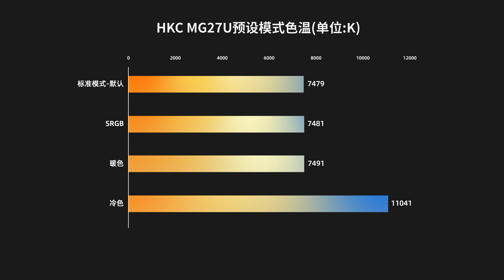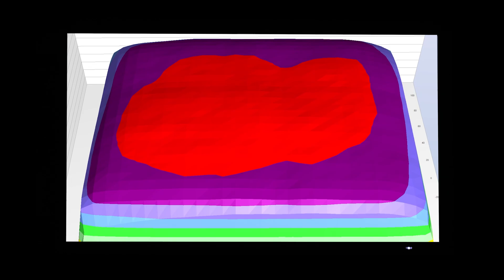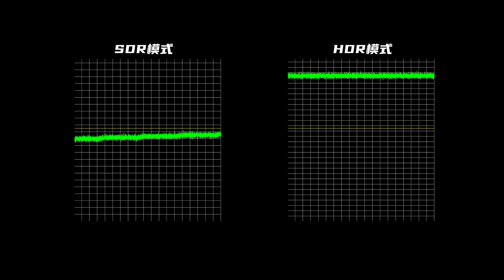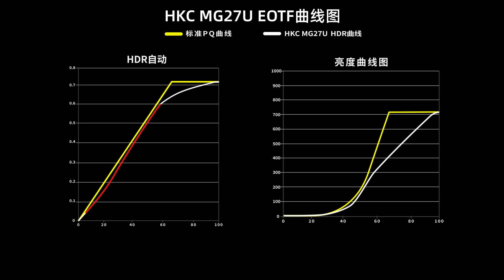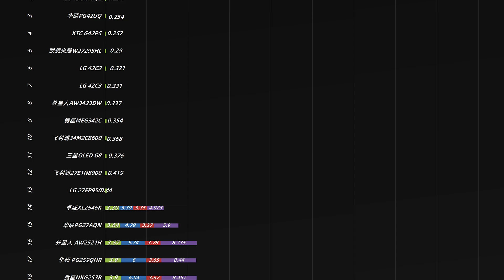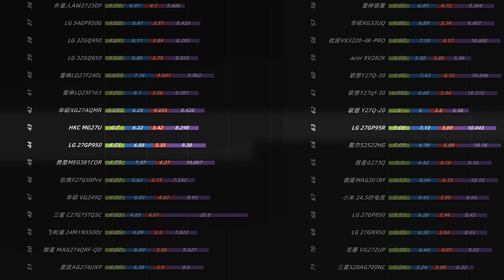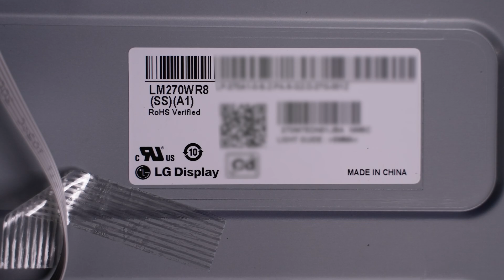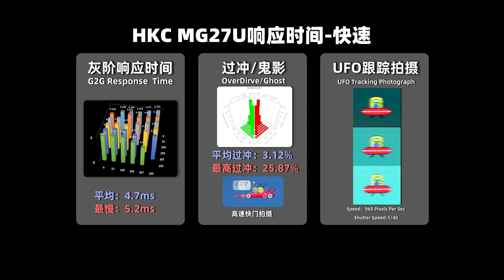HKC 27‘’ 4K 160Hz NanoIPS GamingMonitor MG27U Review丨27英寸4K 160Hz R8面板NanoIPS电竞显示器HKC MG27U全面测试报告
本期我们评测的是HKC MG27U，它是一款27英寸4K 160Hz NanoIPS电竞显示器，它采用的LG Display R8面板，拥有满速带宽的HDMI2.1接口。评测内容主要针对外观设计、菜单功能、显示效果（色温、亮度、色域、均匀度、PPI、像素排列、可视角度、HDR、观影、游戏体验）接口带宽、兼容性、拆机做工用料、以及屏幕实测数据进行全面测试。
00:00 前言/包装/外观
00:59 亮机:PPI/像素排列/色温/色域
02:00 APL亮度/色温均匀度/可视角度
03:02 频闪/光谱
03:20 接口:兼容性/带宽/输入延迟
04:14 HDR:亮度/EOTF/观影/游戏
05:20 响应/功能性/BET/防烧屏机制
06:30  拆机:驱动板/面板
07:30 实测数据/天梯榜
08:26 总结:优缺点